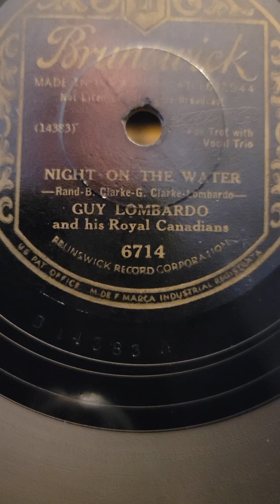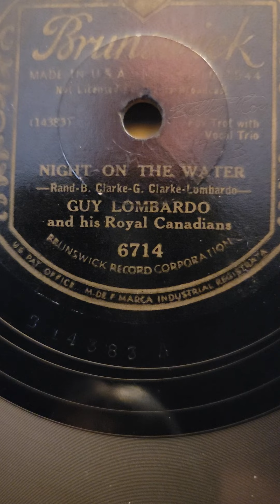Night on The Water - Guy Lombardo & his Royal Canadians Brunswick Records #6714 1933